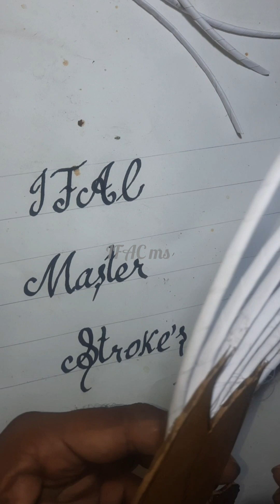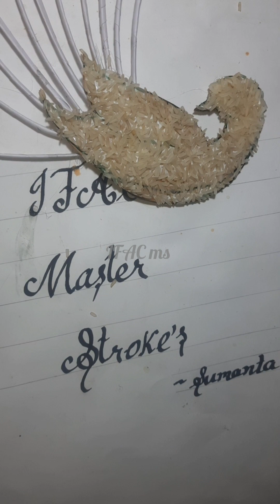CraftArtWork..By Rice, Origami Paper, Water Colour & card Board..craftPeacock...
Edited by YouCut:CraftArtWork..By Rice, Origami Paper, Water Colour & card Board..craftPeacock...

anybodycandraw ABCD

Hi 👋

Here Daily updates Different types of Art work uploaded Like Different Midium & craft & Calligraphy

Thanks 😊 🫂 🙏 😊 🫂 🙏 😊 🫂 🙏 😊 🫂 🙏 😊 🫂

India 🇮🇳 🇮🇳 🇮🇳 🇮🇳 🇮🇳 🇮🇳 🇮🇳 🇮🇳 🇮🇳 🇮🇳 🇮🇳 🇮🇳 🇮🇳 🇮🇳